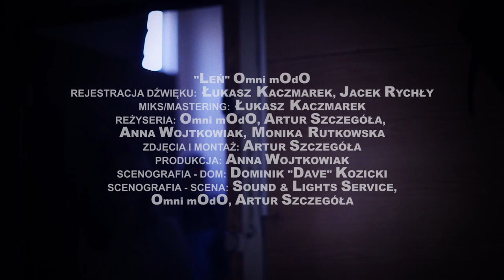Omni mOdO - Leń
Obejrzenie tego materiału grozi spadkiem produktywności i wydajności zawodowej, oraz powoduje niepohamowane żądze długich wakacji. Pamiętaj - teledysk oglądasz na własną odpowiedzialność!!!

Muzyka: Omni mOdO
Tekst: Daniel Moszczyński

Osoby współodpowiedzialne za powstanie Lenia:
Rejestracja dźwięku: Łukasz Kaczmarek, Jacek Rychły
Miks/mastering: Łukasz Kaczmarek
Reżyseria: Omni mOdO, Artur Szczegóła, Anna Wojtkowiak, Monika Rutkowska
Zdjęcia i montaż: Artur Szczegóła
Produkcja: Anna Wojtkowiak
Scenografia - dom: Dominik "Dave" Kozicki
Scenografia - scena: Sound & Lights Service, Omni mOdO, Artur Szczegóła.